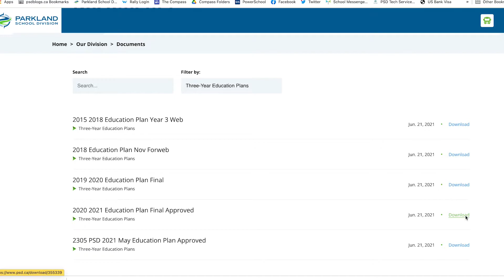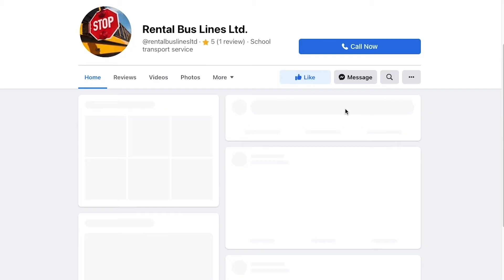Board Chair Message - December 20, 2021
Parkland School Division Board Chair, Lorraine Stewart, delivers a message to all students, staff and parents/guardians in the Division in advance of the Winter Break. Topics covered include the recent election, the division Annual Education Results Report and Transportation funding.